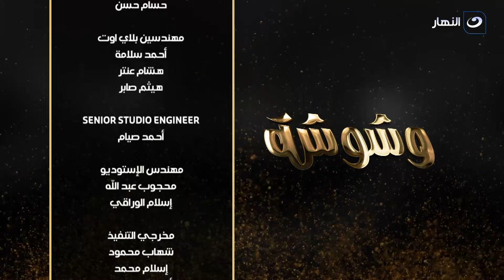وشوشة - الخميس 15 ديسمبر 2022 - الجزء الثاني من لقاء النجم محمد رجب و أبنه و اسرار علاقتهم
وشوشة - الخميس 15 ديسمبر 2022 - الحلقة الكاملة
يستضيف أحمد الهواري ويمنى في حلقة اليوم النجم محمد رجب
وشوشة
برنامج وشوشة يقدمه أحمد الهواري ويمنى، وهو برنامج ترفيهي فني يناقش أخبار الفن يستضيف نجوم الفن والغناء والمسرح، البرنامج يقدم وجبة فنية  متكاملة أسبوعيًا من أخبار وتقارير ولقاءات مع نجوم الفن بمختلف مجالاته.
برنامج وشوشة يذاع على شاشة النهار تردد 11785 رأسي .. البرنامج يذاع أسبوعيًا يوم الخميس الساعة 10:30 مساءً.